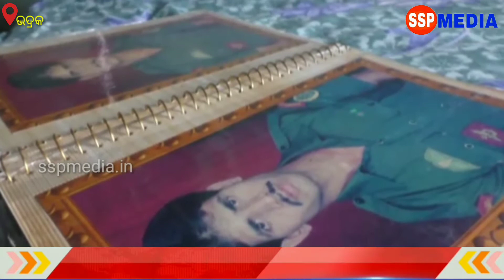ଆଜି_କର୍ଗିଲ୍_ବିଜୟ_ଦିବସ l ସହିଦ ନିରଞ୍ଜନ ବେହେରାଙ୍କୁ ଝୁରୁଛି ଗାଁ ମାଟି ଓ ପରିବାର ll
1999 ମସିହା ଜୁଲାଇ 26 ତାରିଖ ଦେଶବାସୀଙ୍କ ପାଇଁ ଚିର ସ୍ମରଣୀୟ ଓ ଗୌରବର ଦିନ । କାରଣ ଆଜିର ଦିନରେ ବୀର ଯବାନ ମାନେ ସହିଦ ହୋଇ କାରଗିଲ ଯୁଧ୍ୟ ରେ ବିଜୟୀ ହୋଇଥିଲେ । ତେଣୁ ସାରା ଦେଶ ଆଜିର ଦିନକୁ କାରଗିଲ ବିଜୟ ଦିବସ ରୂପେ ପାଳନ କରିଆସୁଛି ।କାରଗିଲ ଯୁଧ୍ୟ ରେ ସହିଦ ହୋଇଥିବା ଭାରତୀୟ ବୀର ଯବାନ ମଧ୍ୟରେ ଥିଲେ ଭଦ୍ରକ ଜିଲ୍ଲା ଚାନ୍ଦବାଲି ବ୍ଲକ ର ଉତୁକୁଡା ପଞ୍ଚାୟତ ପାଙ୍ଗୁଡ଼ା ଗାଁ ର ସହିଦ ନିରଞ୍ଜନ ବେହେରା । ଆଖୁଳି ଚରଣ ବେହେରା ଓ ଦ୍ରୌପଦୀ ବେହେରା ଙ୍କ ସାନ ପୁଅ ସହିଦ ନିରଞ୍ଜନ କାରଗିଲ ଯୁଧ୍ୟ କୁ ବିଟିଯାଇଛି 21 ବର୍ଷ।ହେଲେ ଆଜି ବି ସହିଦ ନିରଞ୍ଜନ ବେହେରା କୁ ଝୁରୁଛି ଗାଁ ମାଟି ,ପାଣି ପବନ ଓ ପରିବାର ଲୋକେ।ସେ ଦିନର ସେ ସ୍ମୃତି କୁ ଆଜି ବି ମନେ ରଖିଛନ୍ତି ସହିଦ ଙ୍କ ପତ୍ନୀ  ସନ୍ଧ୍ୟାରାଣୀ।ଦେଶ ପାଇଁ ସ୍ୱାମୀ ବଳିଦାନ ଦେଇଥିବାରୁ ସ୍ତ୍ରୀ ଓ ପରିବାର ଲୋକେ ବେଶ ଗର୍ବ ଅନୁଭବ କରନ୍ତି ବୋଲି କୁହନ୍ତି ସ୍ତ୍ରୀ ସନ୍ଧ୍ୟାରାଣୀ । ସେହିପରି ଚାନ୍ଦବାଲି ମାଟିର ପୁଅ ହେଇଥିବା ରୁ ଚାନ୍ଦବାଲିବାସୀ ବେସ ଗର୍ବ ଅନୁଭଵ କରନ୍ତି।ହେଲେ ଦୀର୍ଘ ଦିନ ହବ ସହିଦ ଙ୍କ ସ୍ମୃତି ପୀଠ ରେ ସହିଦ ନିରଞ୍ଜନ ଙ୍କ ପ୍ରତିମୂର୍ତ୍ତି ସ୍ଥାପନ ପାଇଁ ବାରମ୍ବାର ଦାବି ହୋଇଆସୁଥିଲେ ମଧ୍ୟ ତାହା ହୋଇପାରୁନଥିବାରୁ ଚାନ୍ଦବାଲିବାସୀଙ୍କ ମନରେ ଶକ୍ତ ଆଘାତ ଲାଗିଛି।